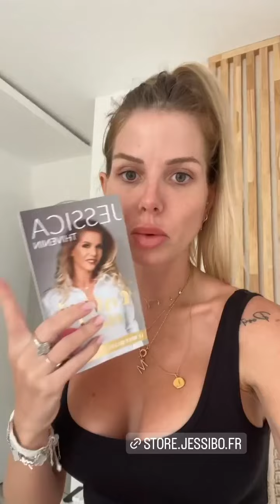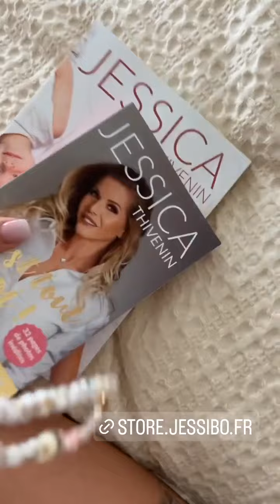JESSICA THIVENIN - 21 Juin 2022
Les amis on se retrouve pour mon vlog du 21 Juin 2022 sur notre chaine - Pour retrouver tous mes vlogs direction ma playlist